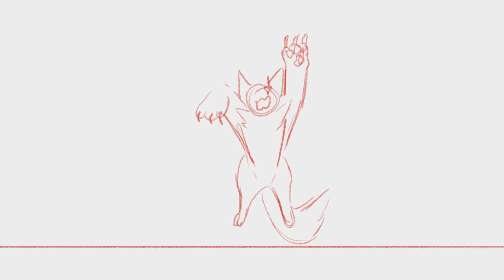just one life || 19 || wip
WIP for AmberheartMedia

anime cats go brrrr
I've been hella inactive for a while but I decided to get back into things and clean up an old storyboard I had for this project and I'm excited to finish ! ! ,, it's extremely late yikes

it's Lionblaze demonstrating his power with Tigerstar lmao